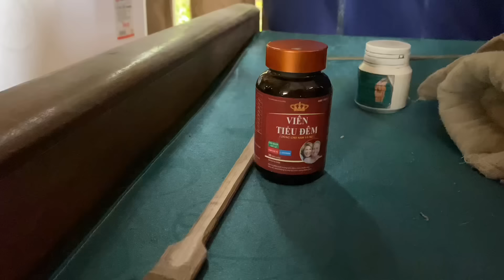The old woman has blurred vision at the age of 75 and may have to be hospitalized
The old woman's eyes were blurred on one side and her illness became more and more serious. There is a risk that you will have to go to the hospital for examination and treatment in the near future.
Thank you for visiting my channel and watching my videos.
Thank!